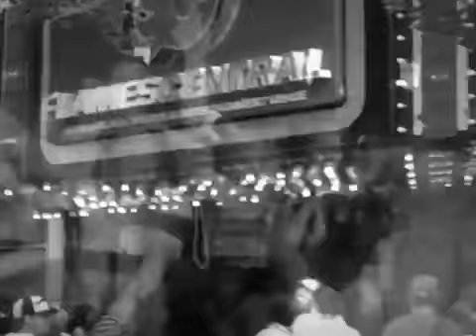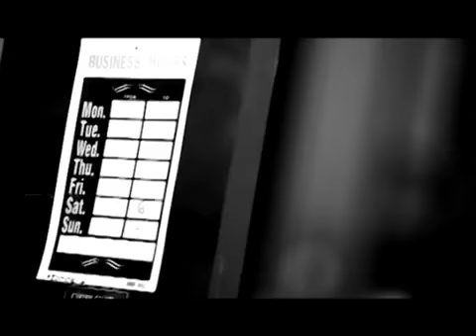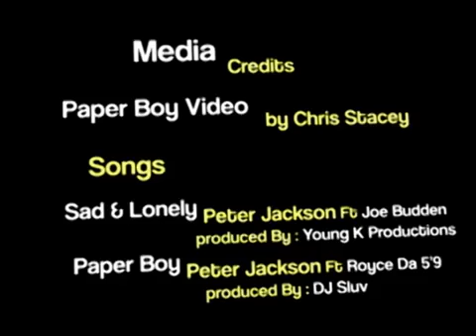514 SMOKE TV: Inside The Music - Episode 3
A Peter Jackson Documentary.  In this episode: Royce Da 59 , Slaughterhouse and MOP.